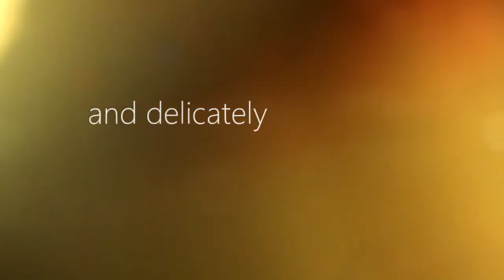[Ambient] WAKI Ambient Live Performance (アンビエント)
A deep ambient live session by WAKI.

空間に合わせたディープなアンビエントの即興ライブをやっています。この撮影は、京都の町屋づくりの旅館（ギャラリーINNのざわ）で行われました。日本酒をテーマにしたイベントでした。

shooting: Wada Fumiko
location: Gallery inn Nozawa (Kyoto)
editing: Easy + Nice
date of the performance: 28th Oct. 2019